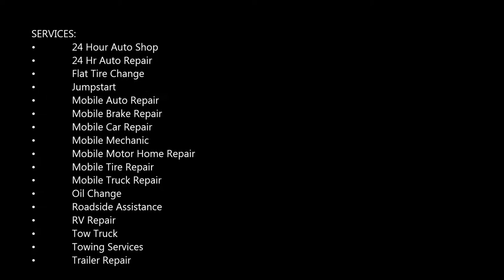Mobile Driveshaft and U-Joint Repair Services | Driveshaft and U-Joint Maintenance Services Omaha NE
Mobile Driveshaft and U-Joint Repair Services and Cost Mobile Driveshaft and U-Joint Repair and Maintenance Services | Mobile Auto Truck Repair Omaha

Looking for Driveshaft and U-Joint Repair Services near Omaha NE? Mobile Auto Truck Repair Omaha provides complete drivetrain u-joint and drive shaft diagnosis and repair services at our shop. Our drivetrain specialists recommend your drive shaft and U-joints be inspected regularly for optimal performance of your vehicle. Trucks and SUVs commonly have driveshaft slip joints requiring lubrication. If you hear a squeaking when you accelerate from a stop or driving you should schedule an appointment at our Omaha mobile mechanics as bad U-joints can actually result in your drive shaft to separate from the vehicle. Cost of Driveshaft and U-Joint Repair Services? Free estimates! Best mobile mechanic, mobile auto truck repair and roadside assistance services near Omaha Nebraska!

DRIVE SHAFT REPAIR SERVICES AND COST AT MOBILE AUTO TRUCK REPAIR OMAHA

A drive shaft is a mechanical rotating tube that transfers torque from a vehicle’s transmission to the differential of a vehicle. Drive shafts transfer a tremendous amount of torque and load with twisting force and high speed vibrations. Drive shafts must remain light weight, strong and vibration free to power your vehicle smoothly.

HOW DO I KNOW IF MY DRIVE SHAFT NEEDS REPAIR?

• If you are experiencing any of the following symptoms, there may be a problem with your drive shaft or your drive shaft’s U joint connection:
• Clunking noises when the vehicle is in motion
• Vibration that intensifies as the car accelerates
• Strong vibration coming from the vehicle’s floorboards
• Resistance when maneuvering the car around corners
• Squeaking or rattling noises
• Visible play in the U joints when you grab or otherwise manually move the drive shaft
• Visible signs of U joint wear, such as rust around the yoke

Page is related to:
• Drive Shaft Repair Near Me
• Driveshaft Repair Cost
• Drive Shaft Repair Shop
• Drive Shaft Repair Shops Near Me
• Driveline Shops Near Me
• Drive Shaft Price List
• Drive Shaft Repair Kit
• How To Fix A Broken Drive Shaft

Best Driveshaft and U-Joint Repair Services &Roadside Assistance Service in Omaha!

SERVICES:
• 24 Hour Auto Shop
• 24 Hr Auto Repair
• Flat Tire Change
• Jumpstart
• Mobile Mechanic
• Oil Change
• Roadside Assistance
• RV Repair
• Tow Truck
• Towing Services
• Trailer Repair